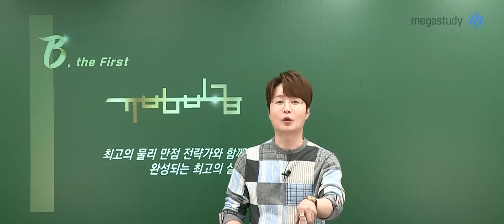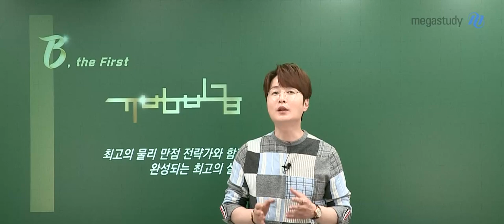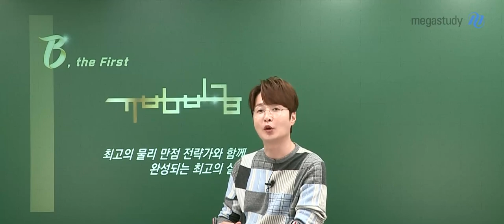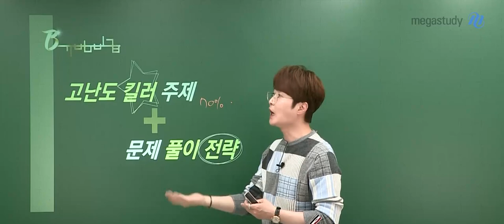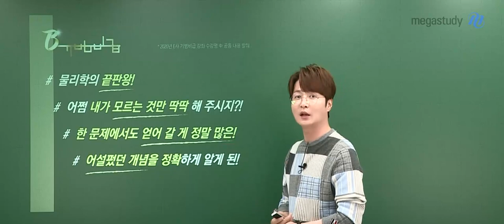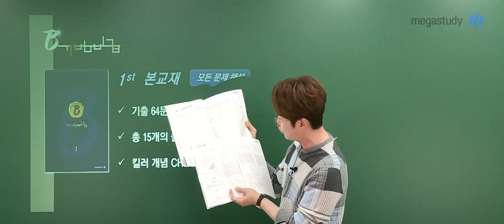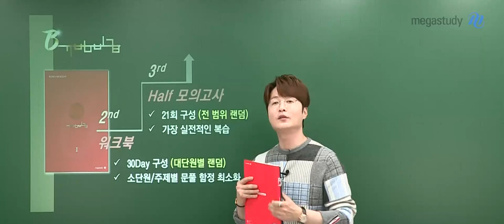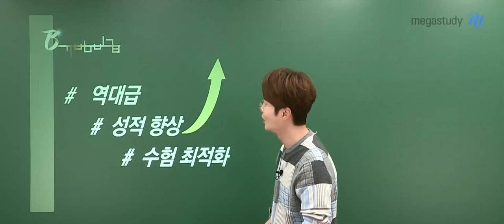[메가스터디] 과학 배기범 쌤 - 2022 수능 기범비급 OT ★이름을 건 만큼 퀄리티는 자신합니다!★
최고의 물리 만점 전략가
배기범 선생님의 이름을 건 그 강좌!

2022 수능 대비
기범비급

물리학 만점을 위해 꼭 들어야 하는 강좌 입니다.
배기범 선생님이 심혈을 기울여 만든
기범비급, OT에서 확인하세요!